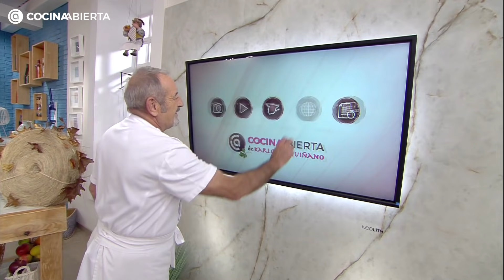Chocos compuestos - Flan exprés - Cocina Abierta de Karlos Arguiñano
Programa Completo de Cocina Abierta de Karlos Arguiñano

Chocos (sepia) compuestos - Flan exprés (en 4 minutos)

Karlos Arguiñano prepara de forma sencilla la receta regional Chocos (sepia) compuestos, un clásico estofado propio de la gastronomía de las Islas Canarias ¿probamos?

Karlos Arguiñano elabora el exquisito postre Flan Exprés: el típico postre pero utilizando la olla exprés y en solamente 4 minutos ¿te animas a prepararlo? Repetirás.